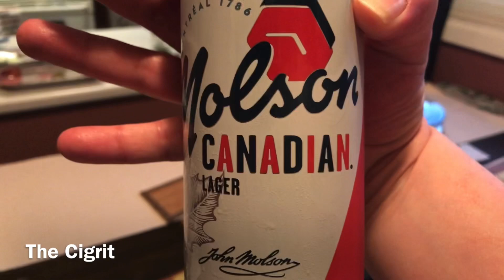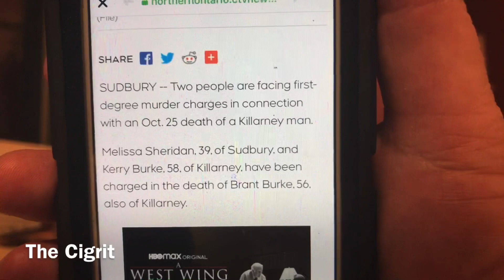I Bet You Don’t! I Know You Won’t! But I Wish He Would! Ohhh, I F@cking Wish He Would!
Cigrit and Donna eat steak and salad while taking about stuff.✌🏻

Eddy Dampier
574 Maple St. N.
Timmins, Ont. P4N 6C6
Canada